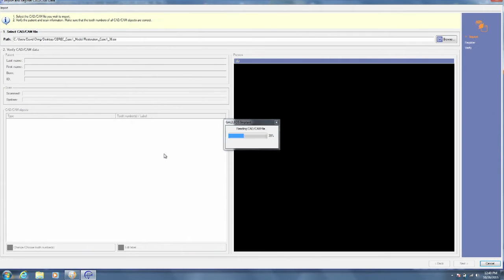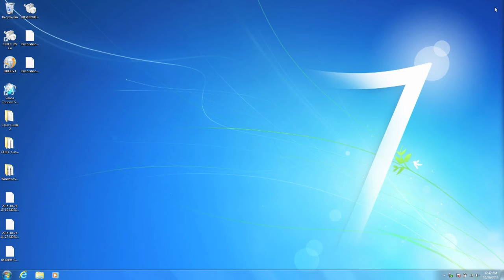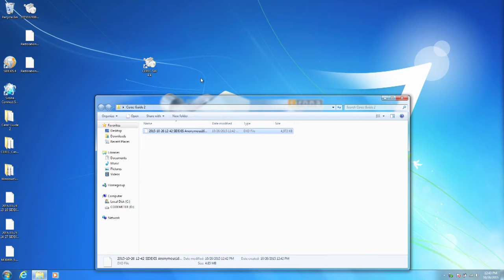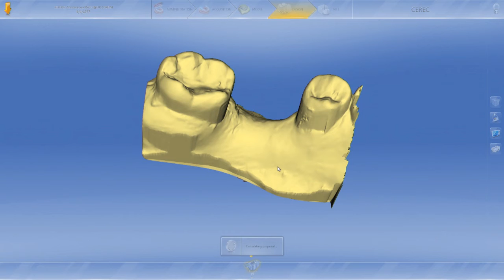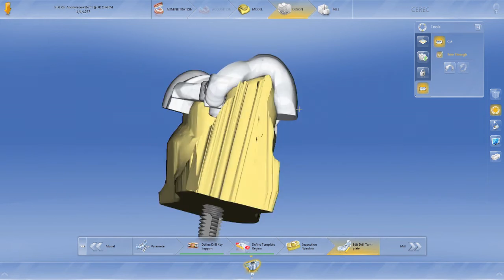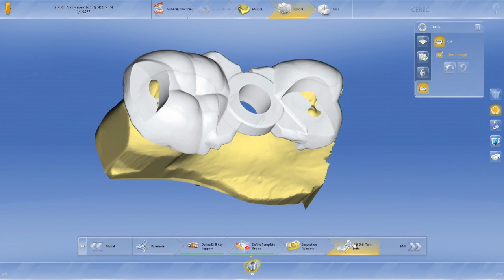CEREC GUIDE 2, IMPLANT PLANNING